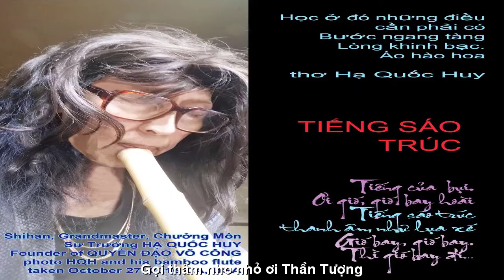[FULL HD]THẠCH THẢO NỢ MỘT LÀN HƯƠNG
VIẾT NHANH HÁT TẦM BẬY
TÁC PHẨM:NỢ MỘT LÀN HƯƠNG
THƠ:THẠCH THẢO

      NỢ MỘT LÀN HƯƠNG
Có một người thương giờ đã cũ
Những chiều vàng nắm níu tàn phai.
Biết duyên không nợ, âu đành phận
Mắc gì bận bịu nhớ chi hoài?
Chàng đã cho ta bao kỷ niệm
Trăng thu bàng bạc thuở ban đầu.
Sáng nhớ chiều thương đêm mộng mị
Canh tàn thao thức bởi vì đâu?
Trót đã tôn vinh ngôi thần tượng
Nên chi cứ đẹp mãi trang đài.
Mắt liêu  trai, bờ vai ru ngủ
Áo Hạ xưa mươn mướt bao ngày.
Đêm đêm trăn trở nhầu xưa cũ
Bỏng cháy tình đau giấc mộng thường.
Gọi thầm nho nhỏ...ơi thần tượng!
Nghe mình còn nợ một làn hương.